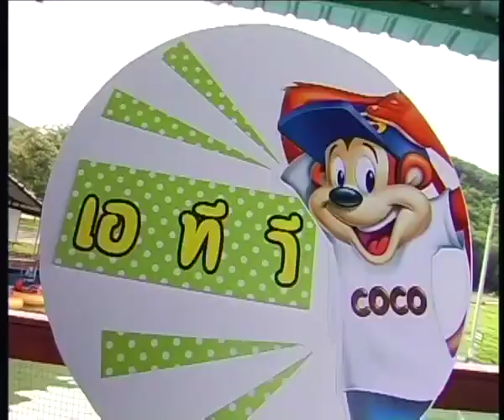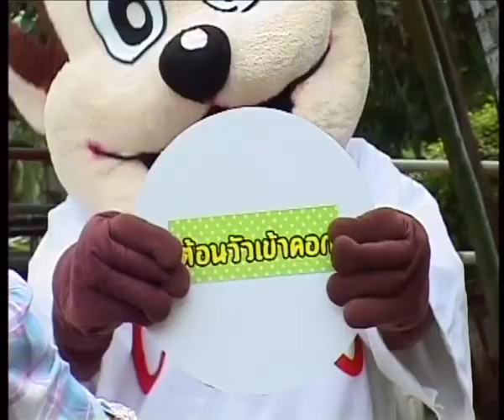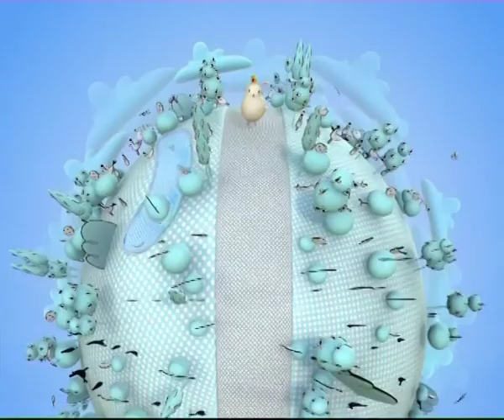ซูเปอร์จิ๋ว เสาร์ที่ 21 ก.ค.55 ตอน2